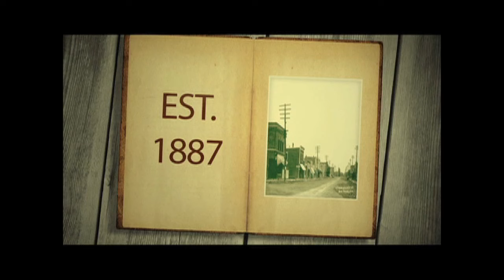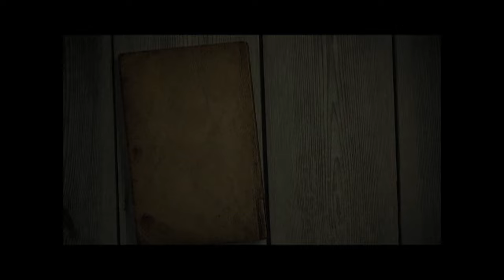North St. Paul Notes April 2016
Host Paul Anderson interviews two members of the North St. Paul Police Department.